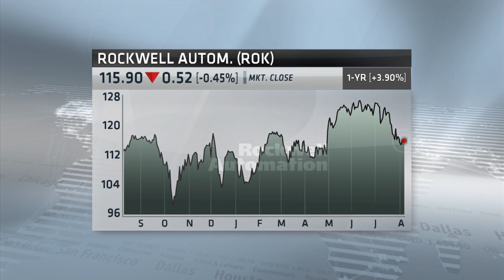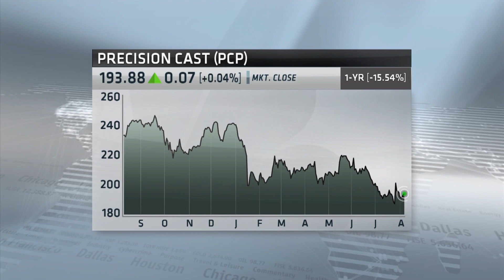Market Monitor: Jamie Cox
Our Market Monitor guest has a list of stocks he says will protect your portfolio from the red hot greenback.